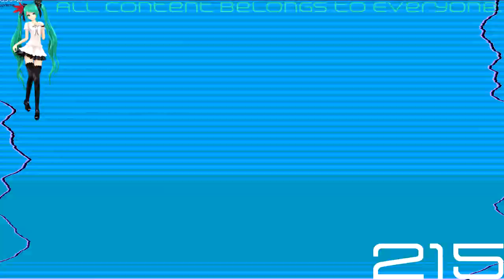(REQUESTED) JONAS Fan Van 3 in Simple Student Major